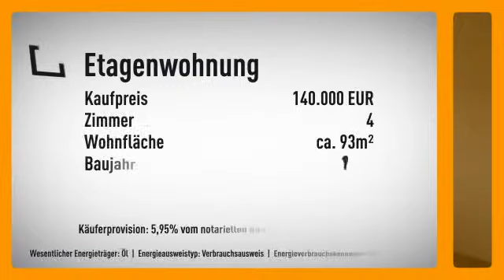Helle, zentral gelegene 4 Zi.-Eigentumswohnung mit Panorama-Ausblick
Objektnr.: FALC-ANH-569
Informationen zum Energieausweis:
Baujahr: 1973
Energieausweistyp: Verbrauchsausweis
Endenergiebedarf: 137.1kWh/(m²*a)
Energieverbrauch für Warmwasser enthalten
Heizungstyp: Zentralheizung